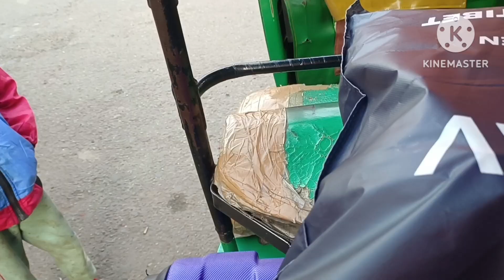going back to home after four months//good bye gujarat